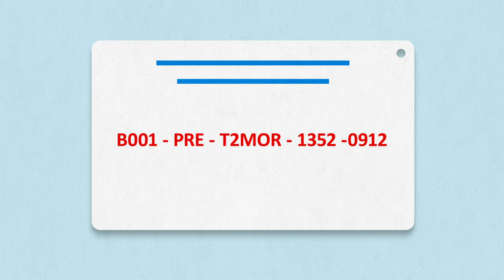ICRC Forensics training | Chapter 4: Allocation Unique Codes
This chapter covers the vital importance of allocating a unique code to dead bodies or body parts in the management of the dead process.

While the video is not a substitute for any Management of the Dead training, it supplements existing tools to promote safe and professional handling of the dead.